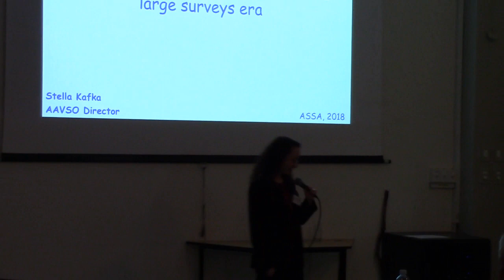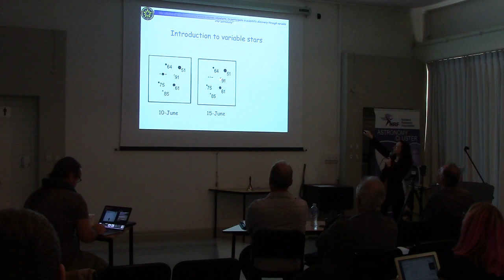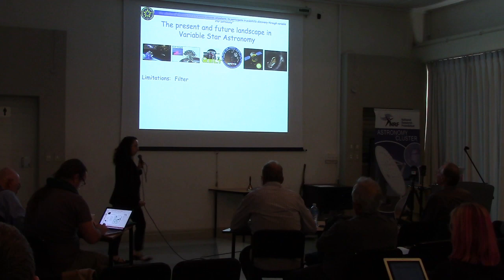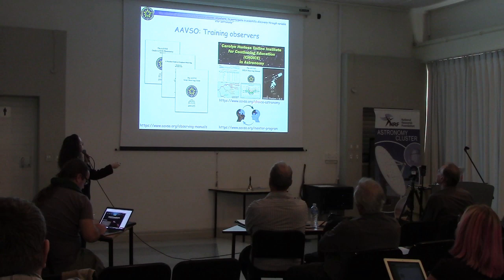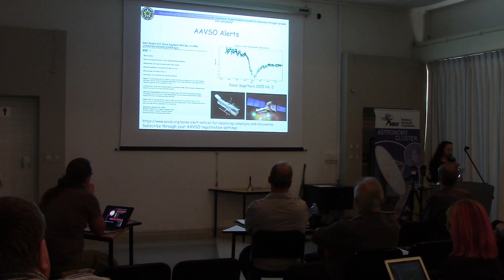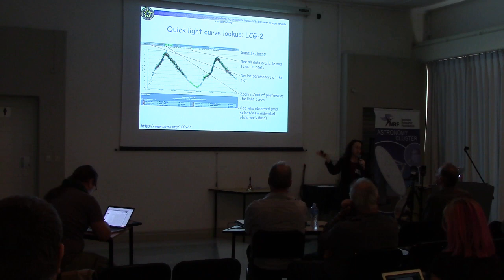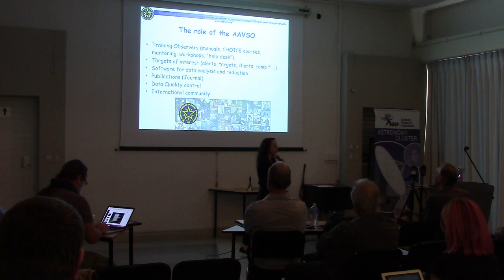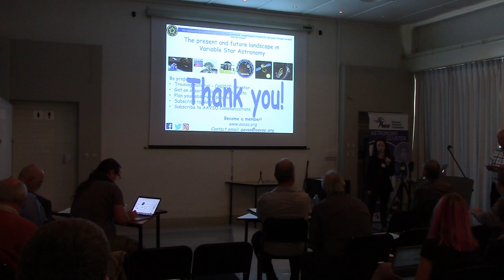Stella Kafka - AAVSO large survey era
Presentation by Stella Kafka on the AAVSO large survey era for the eleventh ASSA symposium that was held in Cape Town in May 2018